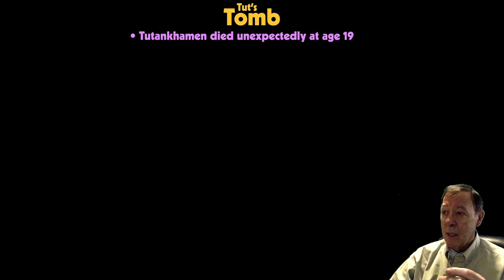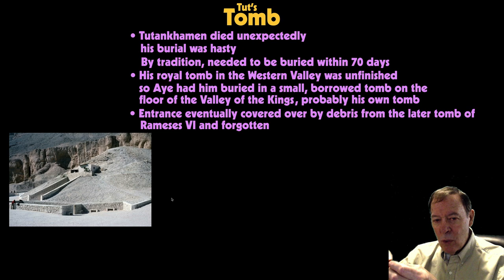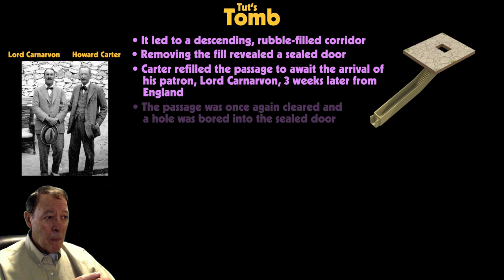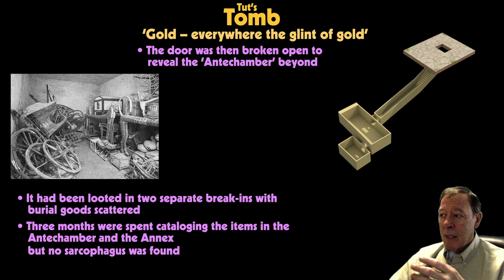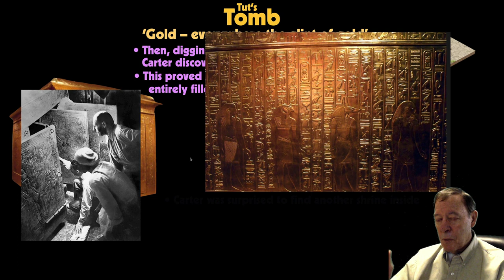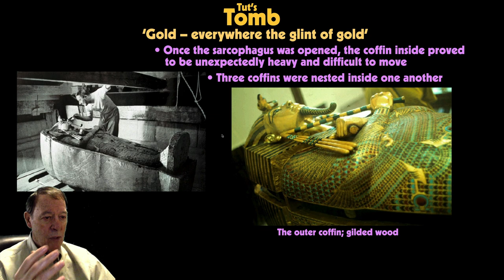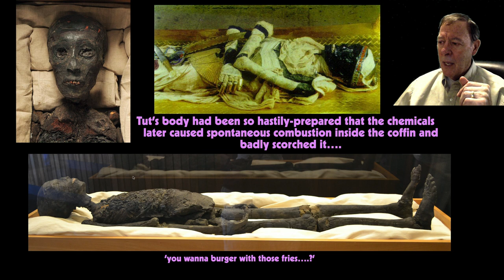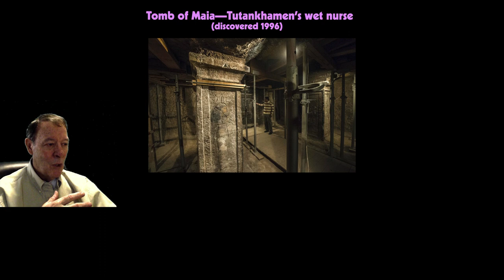Welcome to Egypt: 13 King Tutankhamen's Tomb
In this lecture, I investigate the explosive discovery of King Tut's amazing tomb. It is an incredible story of perseverance and investigation. I also reveal a few things that you might not know about the tomb and its contents.